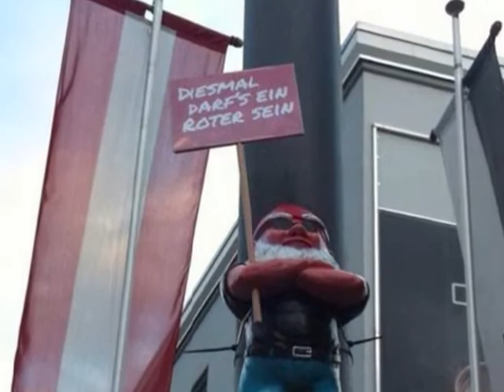News of The Bizarre Episode 7 The Blob,Blue Lobster,GNOME Napping!Moose Tupperware, Podle Drained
The mysterious thing, which has no visible limbs, eyes or mouth, drifted onto Mudjimba Beach on Monday morning, where it was picked up by Debbie Higgs, a local resident, who took it home.

Ms Higgs, who says she takes a stroll along the beach every day, described the frilly red lump as ‘cold and rather smelly’.

‘It is about 25 cm long, so about the length of my arm. I had a tea towel in the car so I picked it up and took it home and put it in a bucket of salty water,’ she said.
— State authorities have charged the driver of a truck that lost part of its load of expired meat outside an upstate New York mall, resulting in some irate motorists whose vehicles drove over the stinky spill.

The Post-Star of Glens Falls reports ) that the Albany man was charged with disposing of refuse on a highway.

Officials say the driver for Albany-based Baker Commodities was in the Queensbury area last month to pick up expired meat and grease from restaurants to take to a rendering plant. A door on the truck wasn't secured and meat slid out as he drove up a hill in front of Aviation Mall.
A Maine lobsterman says he and his 14-year-old daughter caught a one-in-two-million crustacean: a blue lobster.

WCSH-TV ) reports Jay LaPlante of the Miss Meghan Lobster Catch company caught the curious creature in Scarborough around 10:45 a.m. Saturday. LaPlante and daughter Meghan were hauling traps when she discovered the bright blue critter.
 A leading Austrian political party has issued a garden gnome alert after 400 of its figurines disappeared from lamp posts used in campaigning.

Placed by the Socialist Party ahead of elections in western Austria, the gnomes were hung three meters (more than three yards) from the ground — presumably in part to prevent mass pilfering. But a party statement Monday said that 400 gnomes, valued at around 3,000 euros ($4,000), had gone missing over the weekend.

The party suspects the heists were less outright theft and more dirty electioneering, accusing the rival conservative People's Party of being behind the disappearances. It notes that some of the gnomes have been replaced by People's Party posters.

 A poodle was freed with the help of Albuquerque firefighters after one of its paws got stuck in a bathtub drain for several hours.

Twelve-year-old Selene Ortega told KRQE-TV that she was giving her dog, Morita, a bath Friday at her northeast Albuquerque home when the poodle started screaming.

Ortega says she and her family called their veterinarian, a plumber and then 911.

A 911 dispatcher contacted Albuquerque Animal Welfare. The agency ended up calling the fire department.

Firefighters tried to use lotion and shampoo to get Morita's paw out. They eventually cut open the bathtub.

Morita, drain and all, was taken to a vet, who successfully removed it.

Other than some swelling, the dog will recover.

Animal Welfare officials say pet owners should use drain covers.